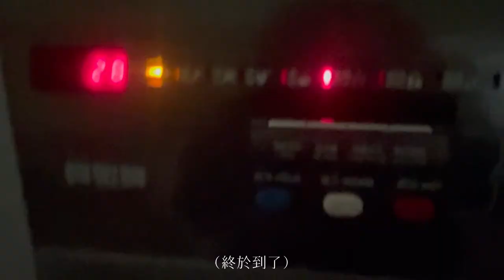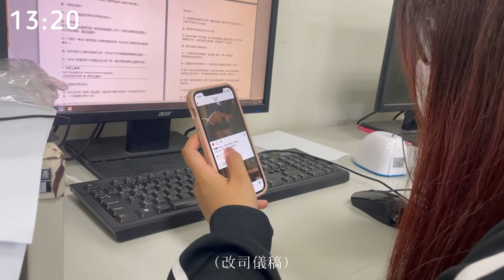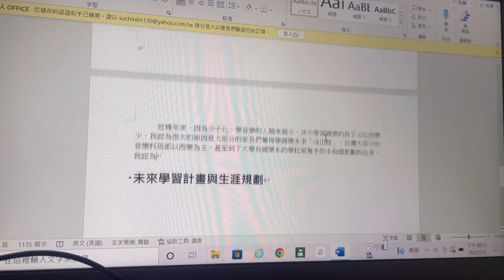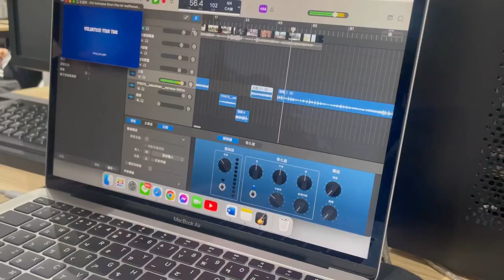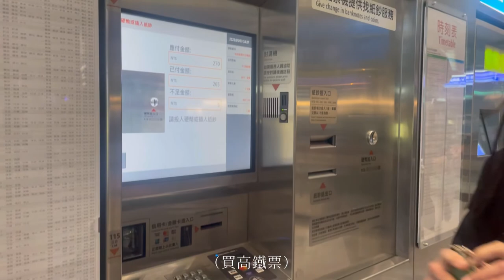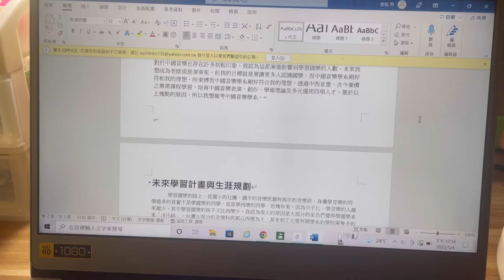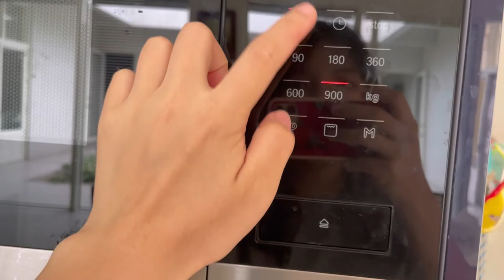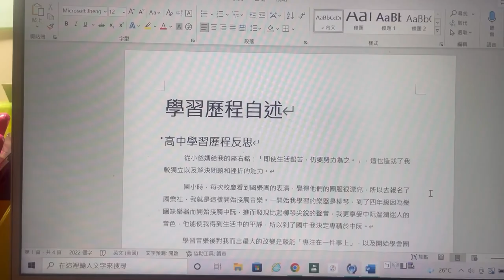音樂班高三生の生活|在學校and 被隔離VLOG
本來真的想好好紀錄在學校的生活…但沒辦法 希望大家都平安健康🙏🏻